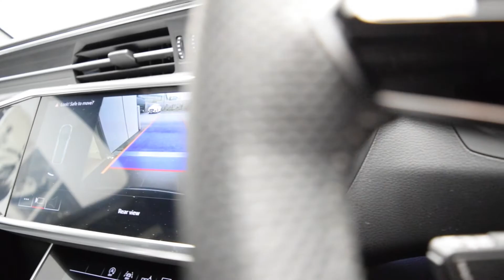Used Audi A6 Avant 2.0TDi 204HP S-Tronic S-Line 5 DR Black Edition | Audi Centre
Impressive sporty estate and wonderful used A6 Avant fashioned in Vesuvius Grey Metallic providing power, practicality and style and is available today at The Audi Centre.
Located beside M50 exit 13, Audi Centre features Ireland's largest selection of Audi Approved :plus premium used cars.